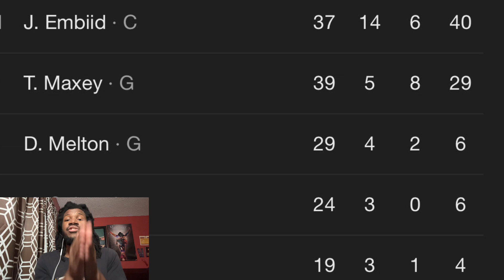76ERS VS BULLS REACTION 2023 CHICAGO BULLS VS PHILADELPHIA 76ERS HIGHLIGHTS REACTION 2023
76ERS VS BULLS REACTION 2023 CHICAGO BULLS VS PHILADELPHIA 76ERS HIGHLIGHTS REACTION 2023 76ERS VS BULLS REACTION 2023 CHICAGO BULLS VS PHILADELPHIA 76ERS HIGHLIGHTS REACTION 2023 76ERS VS BULLS REACTION 2023 CHICAGO BULLS VS PHILADELPHIA 76ERS HIGHLIGHTS REACTION 2023